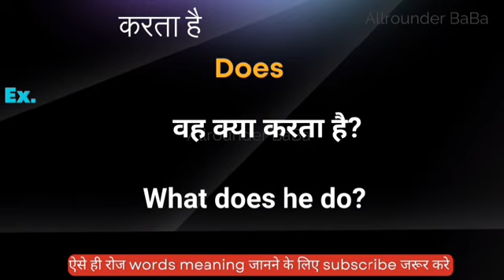करता है को इंग्लिश मे क्या कहते हैं || karta hai ka english meaning || word meaning in english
Karta hai meaning in english
Hindi to English
Word meaning